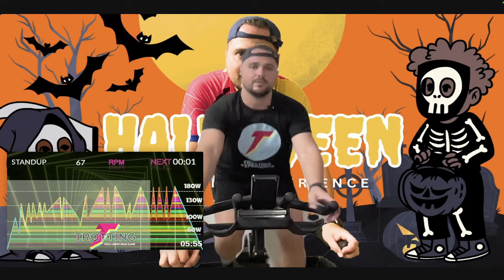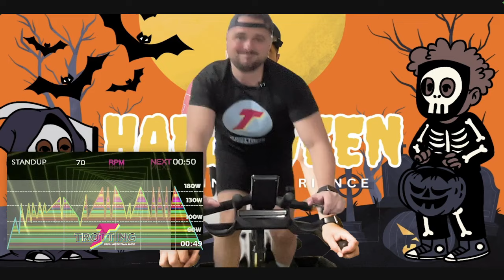Directo Completo 13 Octubre SOLO para Miembros del CANAL.